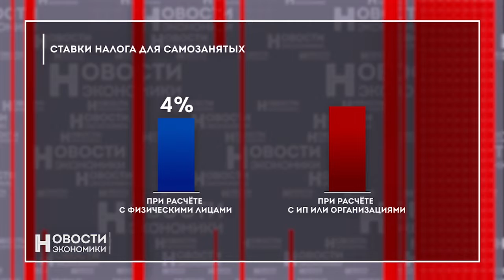100 тыс детей получат выплаты. "Новости экономики" 19.05